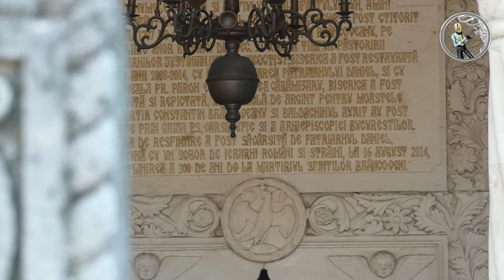Sărbătoarea Sf. Martiri Brâncoveni - Biserica/Church Sf. Gheorghe Nou Bucuresti/Bucharest 16.08.2022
Selecțiuni Liturgice de la Sf. Liturghie din 16 August 2022 de la Biserica Sf. Gheorghe Nou din București din ziua Sfinților Martiri Brâncoveni.
Sf. Liturghie Arhierească a fost oficiată de PS Timotei Prahoveanul împreună cu soborul preoților parorhiei și cei invitați.
Cuvântul de învățătură al  PS Timotei Prahovenul a cuprins rezumatul vieții și al martiriului Brâncovenilor. Acesta este transcris în Limba Română în subtritări dar și tradus în limba Engleză.
Traduceri automate ce nu au putut fi corectate există pentru limbile (alfabetic): Albaneză, Armeană,  Bulgară, Chineză, Coreeană, Franceză, Germană, Indoneziană, Italiană, Japoneză, Maghiară, Poloneză, Rusă, Sârbă, Turcă, Ucraineană

ENGLISH:
Liturgical selections from the Holy Liturgy of August 16, 2022 from the Church of St. George Nou in Bucharest on the day of the Holy Martyrs Brâncoveni.
The Holy Liturgy was officiated by Bishop Timotei Prahoveanul together with the  parish priests and those invited.
The teaching word of PS Timotei Prahovenul included the summary of the life and martyrdom of Saint Voievod Constantin Brâncoveanu. It is transcribed in Romanian in subtitles but also translated into English.
Google Automatic translations that could not be corrected exist for languages ​​(alphabetical): Albanian, Armenian, Bulgarian, Chinese, Korean, French, German, Indonesian, Italian, Japanese, Hungarian, Polish, Russian, Serbian, Turkish, Ukrainian

Capitole/Chapters:
00:00 - Intro
00:14 - Context
00:18 - Heruvic
01:28 - Vohodul Mare/Great Entrance
09:10 - Crezul/The Creed
13:54 - Rugăciune/Litany
16:44 - Tatăl nostru/Our Father
19:02 - Cuvântul PS Timotei Prahoveanul/Sermon of Bishop Timotei Prahoveanul
48:03 Zgomotul lumii/The noise of the world (tramvai/tram V3A-93, Nr. 355)
48:27 - Hristos între Oameni/Jesus Christ among people
49:36 - Ectenia de mulțumire/The Thanksgiving Prayer
51:52 - Rugăciunea amvonului/The Prayer behind the Ambon
53:17 - Parastas pt ctitori/Parastas for the one that built the church Sf. Gheorghe Nou
01:02:55 - Otpusul/The Dismissal
01:06:26 - Cuvânt de încheiere al PS Timotei Prahoveanul/Closing word of The Bishop Timotei Prahoveanul
01:10:10 - Cuvânt Preot Paroh/Parish priest word Emil Nedelea Caramizaru

Dată/Date: 16 August 2022/August 16, 2022
Locație/Location: București, România/Bucharest, Romania
Biserică/The Orthodox church: Sfântul Gheorghe Nou
Filmat cu/Filmed with: Panasonic Lumix FZ-82